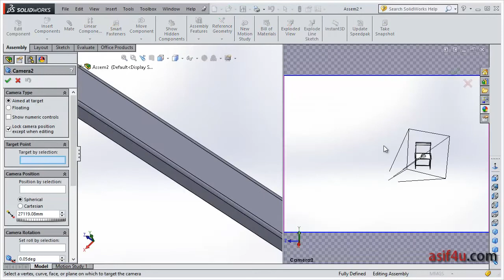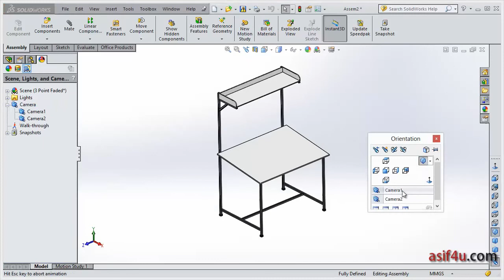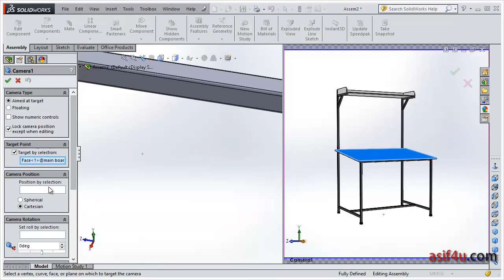Solidworks Render Essential 27 Show Camera